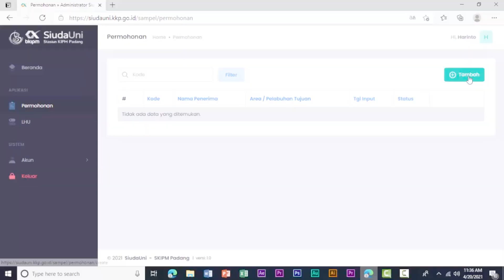INOVASI SKIPM PADANG#Sekilas SiUdaUni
Sumatera Barat memiliki luas 42.297,30 km²  dengan sumberdaya Perikanan yang melimpah serta memiliki Pelaku Usaha Perikanan yang tersebar di 19 Kabupaten dan Kota sehingga menjadi kendala waktu dan biaya untuk datang mengajukan Permohonan Laboratorium ke kantor SKIPM Padang. Untuk mengatasi hal tersebut maka SKIPM Padang melakukan Inovasi dengan menciptakan  Sistem Informasi UPT SKIPM Padang untuk Pelayanan Digital (SiUdaUni)  dimana Pelaku Usaha Perikanan tidak perlu untuk datang ke kantor SKIPM Padang,cukup dengan mengajukan Permohonan Laboratorium secara Online tujuan Inovasi ini adalah untuk mempermudah pelayanan pemeriksaan Laboratorium kepada Pelaku Usaha Perikanan di Sumatera Barat.